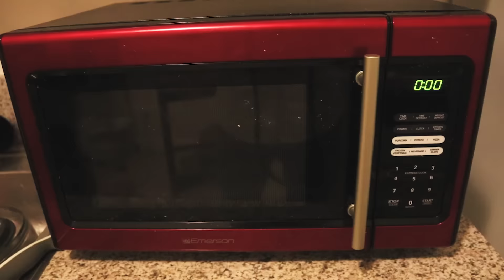I LIT MYSELF ON FIRE!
I know lots of Fire stunts, from eating fire, breathing fire to lighting my hands on fire. I've got a stunts!!